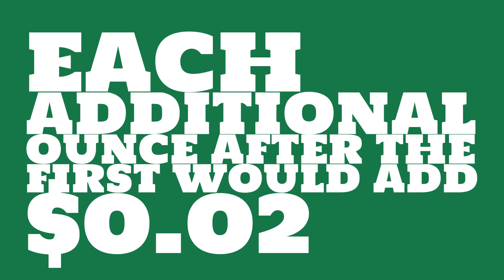How much did it cost to mail a pacakge in 1920?